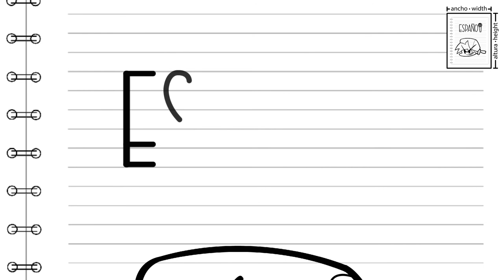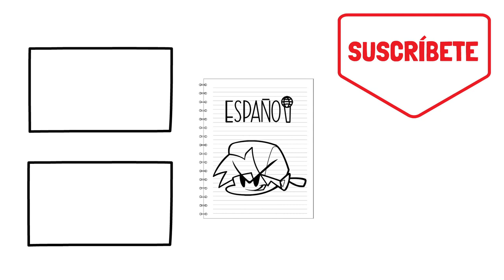COMO MARCAR LA PORTADA DEL CUADERNO DE ESAPÑOL CON BOYFRIEND | FNF | Friday Night Funkin ✅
✅ Ahora, CUALQUIER niño PUEDE dibujar. Sigue el paso a paso que explicamos en este video y verás lo fácil que es dibujar a boyfriend en tu cuaderno.

Y si estás leyendo esto significa que perteneces al 1% de las personas que se lee la descripción de los videos de YouTube hasta el FINAL. Déjame un COMENTARIO con un emoji de gorra 🧢 sabré que ERES ESPECIAL y si veo muchos... ¡me alegrarás el día!